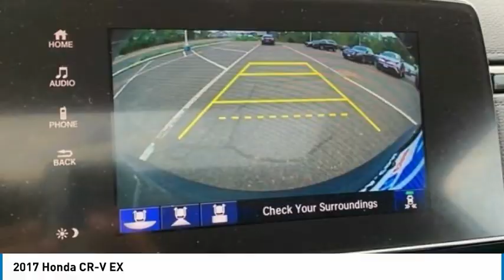2017 Honda CR-V St Charles IL JS1539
2017 Honda CR-V EX